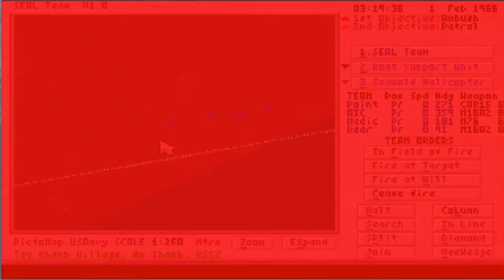[PC MS-DOS] Seal Team [Retrogame]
In SEAL Team, you will assemble a 4-member SEAL team to carry out missions in the Mae Khong Delta during the Vietnam War.